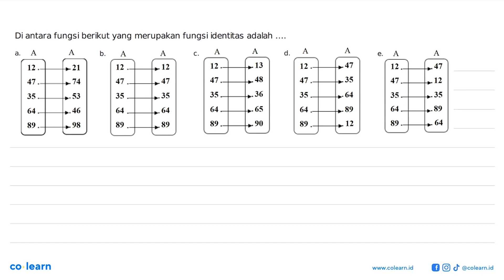Di antara fungsi berikut yang merupakan fungsi identitas adalah .... a. A 12 47 35 64 89 A 21 75 ...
Di antara fungsi berikut yang merupakan fungsi identitas adalah .
a. A 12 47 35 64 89 A 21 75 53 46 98 b. A 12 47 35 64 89 A 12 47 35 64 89 c. A 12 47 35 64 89 A 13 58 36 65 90 d. A 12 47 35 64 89 A 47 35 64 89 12 e. A 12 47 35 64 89 A 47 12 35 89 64

Topik atau Materi: Relasi dan Fungsi - Fungsi - KALKULUS - Matematika Kelas 10 SMA -

00:00 : Bedah Soal
01:00 : Konsep, rumus dan pengertian Relasi dan Fungsi
01:18 : Langkah penyelesaian soal
00:16 : Jawaban akhir
00:46 : Penutup